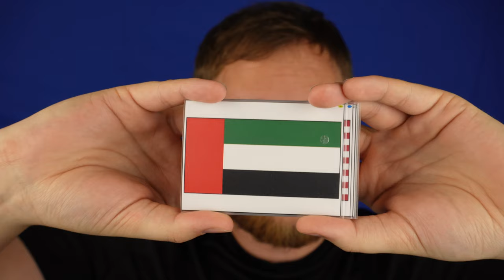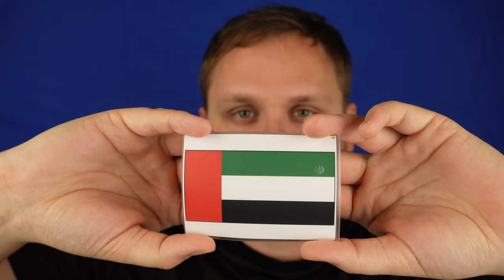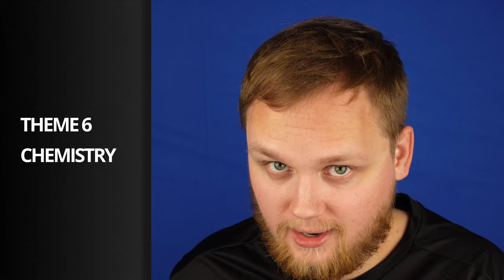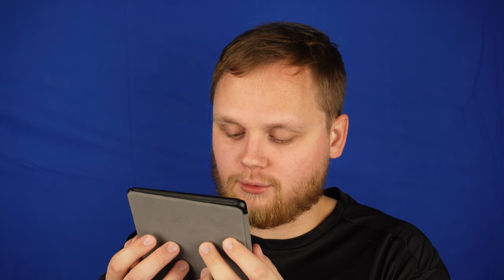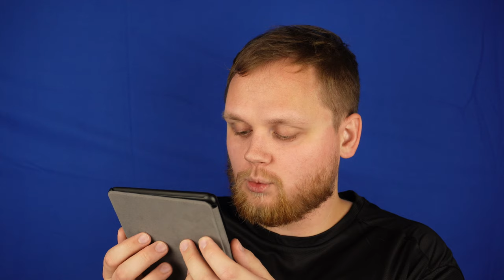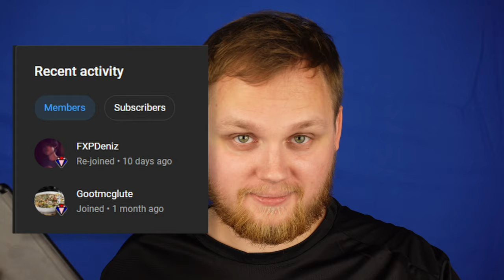ASMR | 56 question Virtual Quiz in 10 categories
ASMR test for people who need sleep :)

Equipment:
mics: Lewitt 440 pure / Rode NT5 / Blue Yeti
audio recorder: Zoom F6
video: Xiaomi 13T Pro / Sony ZV-E10
stands: Gravity 4322 B / Gravity MS 23
stereo bar: Gravity MS STB 01 PRO
cables: Bespeco NCMB600
ringlight: RedHead MK-23

00:00 - INTRO
00:43 - ROUND 1
00:44 - THEME 1 - FLAGS
02:09 - THEME 2 - DUCKS
04:55 - GUESS THE NUMBER 1
05:38 - ROUND 2 - ANSWERS
05:39 - THEME 1 - FLAGS - ANSWERS
06:46 - THEME 2 - DUCKS - ANSWERS
08:35 - GUESS THE NUMBER 1 - ANSWER
09:04 - ROUND 2
09:14 - THEME 3 - WW2
11:34 - THEME 4 - TEXAS
13:52 - GUESS THE NUMBER 3
14:24 - THEME 3 - WW2 - ANSWERS
16:35 - THEME 4 - TEXAS - ANSWERS
17:57 - GUESS THE NUMBER 3 - ANSWER
18:15 - ROUND 3
18:24 - THEME 5 - BLUE
20:40 - THEME 6 - CHEMISTRY
22:29 - GUESS THE NUMBER 3
23:23 - THEME 5 - BLUE - ANSWERS
25:05 - THEME 6 - CHEMISTRY - ANSWERS
26:24 - GUESS THE NUMBER 3 - ANSWER
26:49 - ROUND 4
26:51 - THEME 7 - UNDER THE SEA
29:02 - THEME 8 - TWO LEGS
31:33 - GUESS THE NUMBER 4
32:03 - THEME 7 - UNDER THE SEA - ANSWERS
33:29 - THEME 8 - TWO LEGS - ANSWERS
35:03 - GUESS THE NUMBER 4 - ANSWER
35:22 - ROUND 4
35:28 - THEME 9 - POWER
37:27 - THEME 10 - BEAVERS
39:59 - GUESS THE NUMBER 5
40:30 - THEME 9 - POWER - ANSWERS
42:01 - THEME 10 - BEAVERS - ANSWERS
44:07 - GUESS THE NUMBER 5 - ANSWER
44:40 - BONUS ANSWER